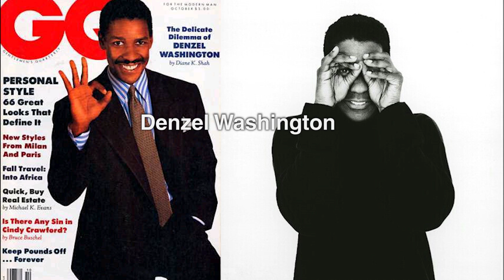Illuminati Eye Hand 666 Symbolism 👁👌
Refined and Improved with more examples ▲△▲△▲△

Coincidence?

We all do this... Right?

"In the land of the blind, the one eyed man is king."

Celebrity Occult
World Leaders and the Pope